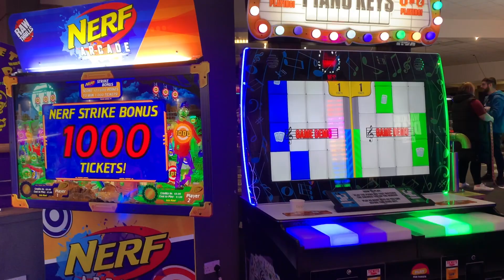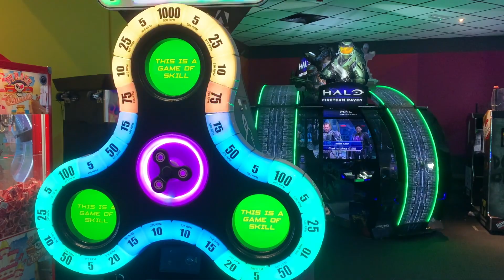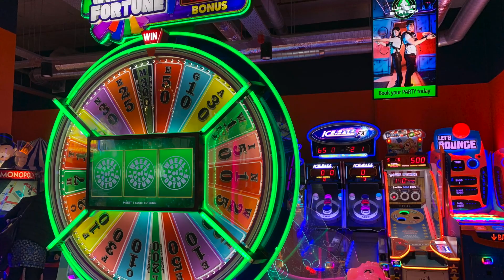Tenpin - Arcade in Edinburgh, UK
Hello. I like game arcades. This is a footage of the arcade in the Tenpin bowling alley, Fountain Park, Edinburgh, UK, visited in March 2023.

The venue offers bowling, pool, ping pong, arcade, and F&B. The arcade corner has a variety of games from driving video game to coin pusher machines to sit-down big light-gun shooting game.

I visited the arcade on Saturday afternoon, and the venue was very busy with many patrons. It was nice to see families and friends having good time playing arcade games together.

List of games (as of March 2023)
0:03 Halo: Fireteam Raven / 343 Industries, Play Mechanix, Raw Thrills (2018)
0:05 The Walking Dead
0:09 Nerf Arcade / Raw Thrills (2019)
0:13 Grand Piano Keys / Bay Tek Entertainment (2015?)
0:19 Coconut Shy / Unis (?)
0:19 Space Invaders / Raw Thrills (2017)
0:27 Pac-man Smash / Bandai Namco (2012)
0:32 Monopoly (coin pusher)
0:49 Pac-Man Basketball / Bandai Namco (2017?)
0:55 Spinner Frenzy / Adrenaline Amusements (2017?)
1:08 Typhoon 10th Anniversary Edition / Avalanche Software, Triotech (2019?) ← I rode this one and had fun. My phone fell from my jacket's pocket when the seat shook. :)
1:12 Super Bike 3 / Raw Thrills (2018)
1:15 Mario Kart Arcade GP DX / Bandai Namco (2013)
1:21 Halo: Fireteam Raven / 343 Industries, Play Mechanix, Raw Thrills (2018)
2:22 Fun Station (another arcade in the same shopping mall)